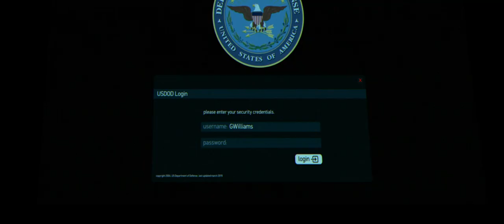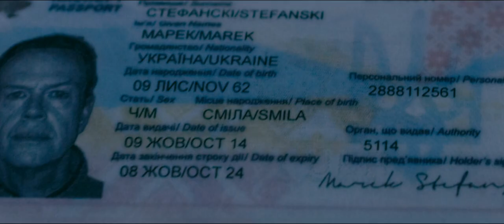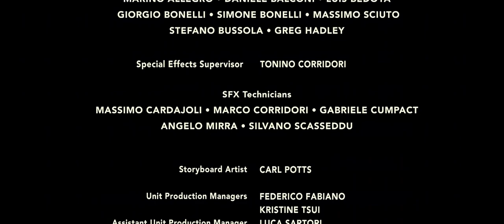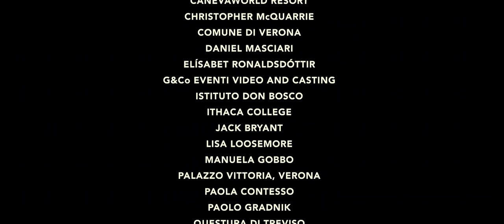Latest Hollywood Action Movie HD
Two American agents are hired to retrieve military chips containing top-secret content. Their plan goes awry when an unexpected political prisoner enters the picture.

2016
2020

Action Thriller

Director
Brando Benetton(attached)

Writers
Brando Benetton(story) Los Silva

Stars
Dylan Baker Becky Ann Baker Bradley Stryker

hollywood movie hindi dubbed full action hd #2022
hollywood
hollywood
hollywood
hollywood
hollywood
hollywood movies in hindi dubbed full action hd #2022
hollywood movies #2022
hindi
hindi dubbed movie #2023
Top #10 Best DO-IT-ALL
action
action
latest
latest
jennifer
best movie oscars #2023
adopt
final
65
latest
flight
flight
the flight
flight of the phoenix full movie in hindi dubbed #2004
İYİ
The Phoenix
David Lean's HOBSON'S CHOICE #- Full Movie #[HD] #
110
70s
1970s
burt
1980s
I Love Trouble #- # Action #, Comedy #, Romance, Movies #- #
The Hot Spot #(1990) #| Jennifer Connelly Full Movie #[1080p]
8 Million Ways to Die #(1986) Full Movie HD #| Jeff Bridges #| Rosanna Arquette #
Boss of Bosses #
old hindi movies #1960 to #1970
jane
the phoenix
robert
hard to believe she's already #18
it's hard to believe she's already #18
ke
michelle
best movies #2023
best film oscar #2023
oscars best film #2023
elephant
haymitch
best